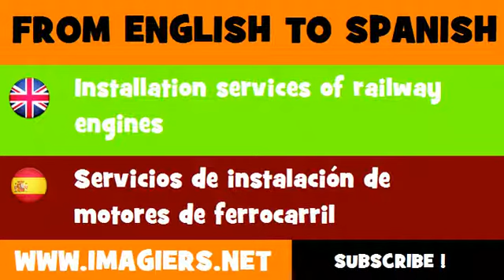ESPAÑOL = INGLÉS = Servicios de instalación de motores de ferrocarril